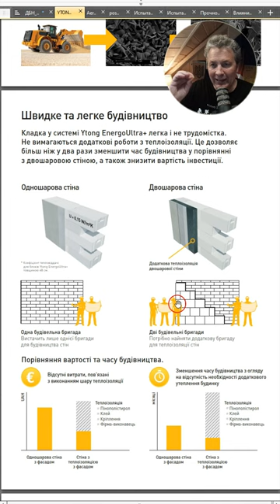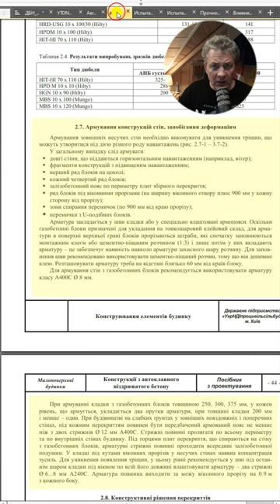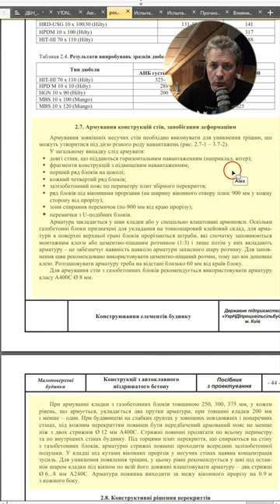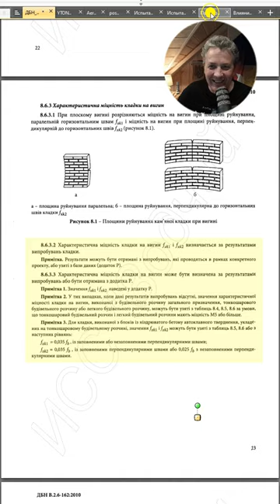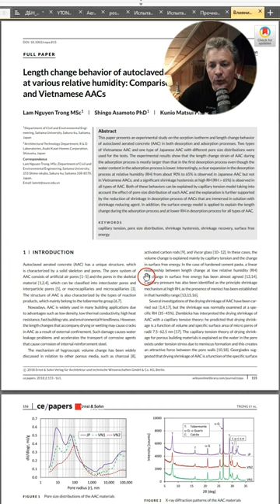Так потрібно армувати газоблок, чи ні?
Армування кладки з газобетонного блоку різних виробників. Дуже різна інформація від нормативів до виробників. На кого орієнтуватися? Яке прийняти рішення?